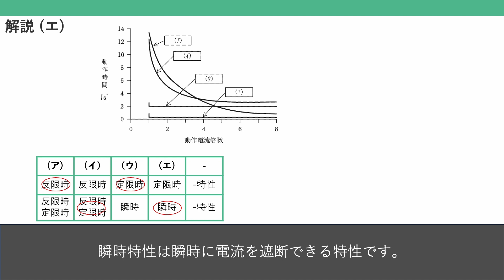電験三種 令和4年度上期(2022) 電力 問7 過電流継電器の特性図